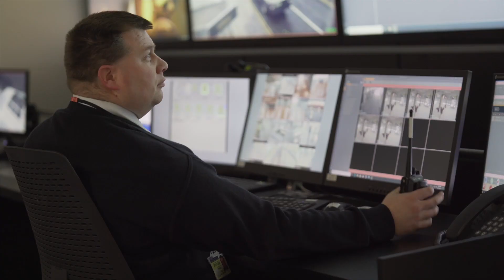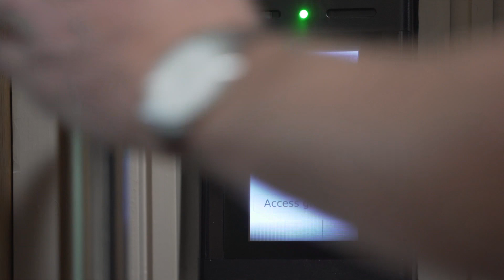Aviva Stadium - Tyco - Case Study - Using CEM System technology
The Aviva Stadium case study video provides a brief overview of the security innovations Tyco has deployed to provide safety and security to all who attend events. Security technology includes video surveillance, access control, intrusion and fire protection.  Facial recognition technology is also being used within this facility.